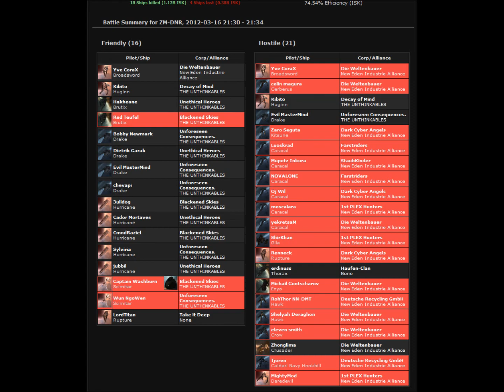UNTHINKABLES Vs New Eden Industrie Alliance